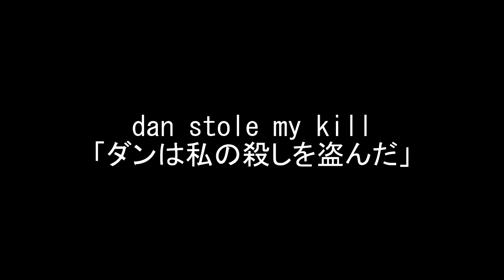Yukiharu Pro Team?! | CSGO Comp Moments #2